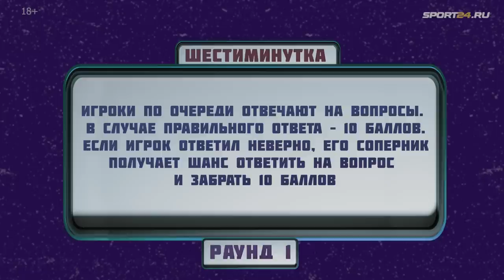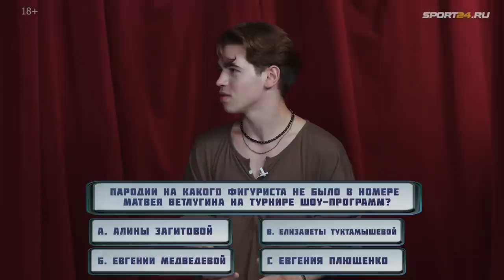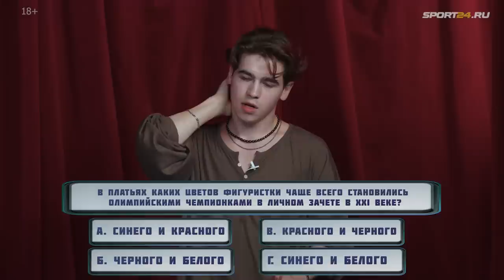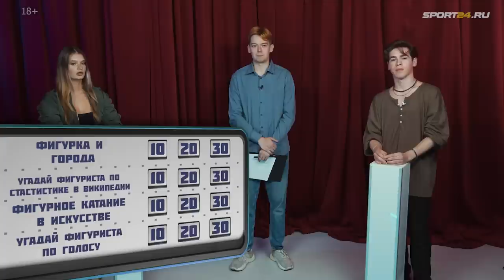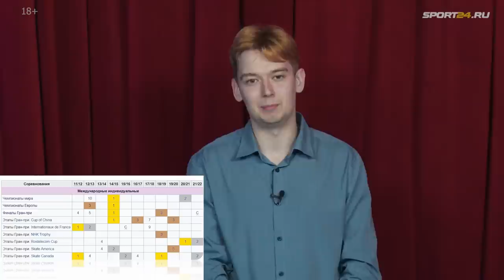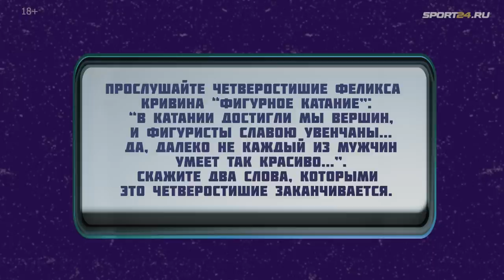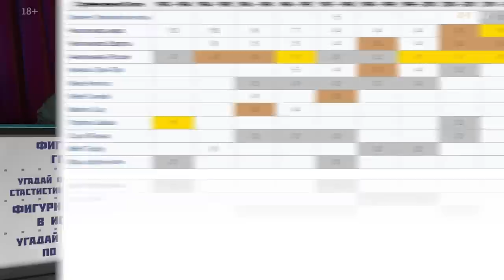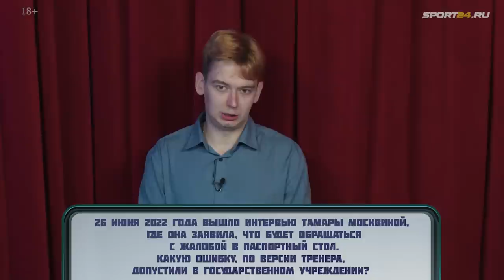Скопцова vs Федорченко / Кто лучше разбирается в фигурке? / КВИЗЛ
Интеллектуальная игра КВИЗЛ продолжает проверять знания спортсменов и болельщиков о фигурном катании. Во втором полуфинале первого сезона игры сошлись чемпионка мира среди юниоров в танцах на льду и ведущая канала Фигурка Анастасия Скопцова и постановщик, самый популярный фигурист в TikTok Артем Федорченко. Кто же пройдет в финал и станет соперником Эммы Гаджиевой?